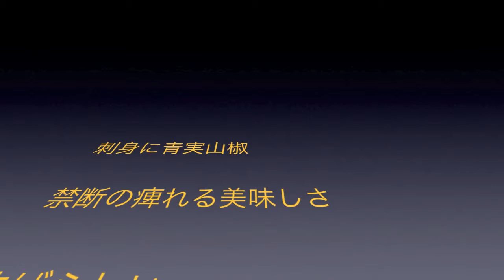鮭昆布巻き実食リメーク版 1/18 よろ昆布動画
鮭昆布巻き大